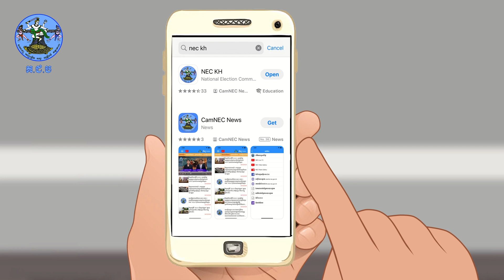គំនូរជីវចល រឿងទី៣ យើងទៅពិនិត្យមើលឈ្មោះក្នុងបញ្ជីបោះឆ្នោតដំបូង